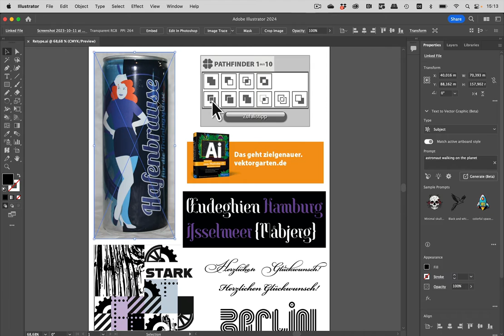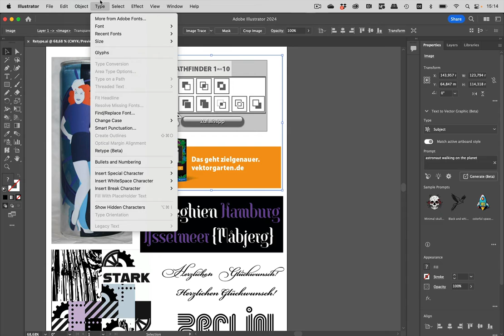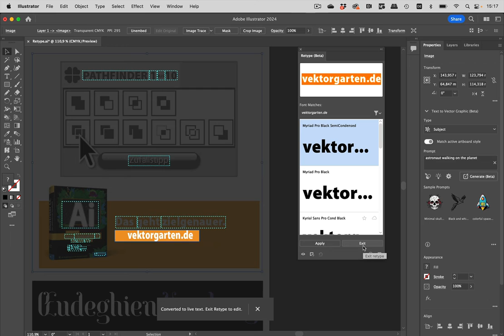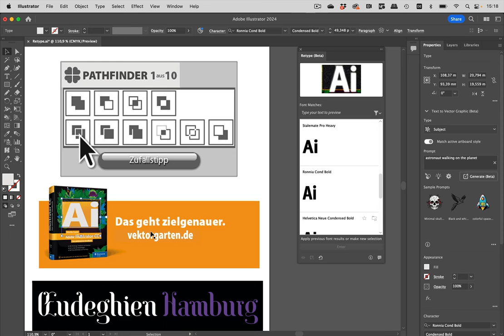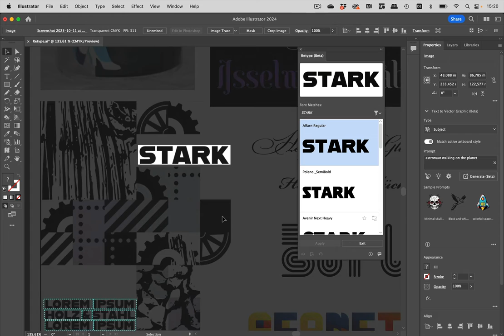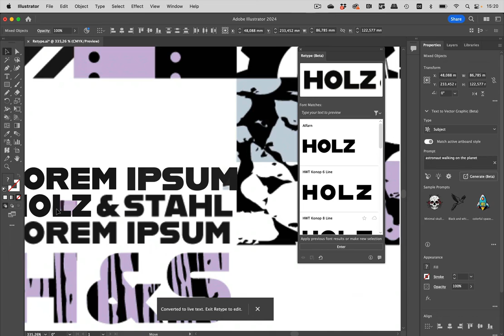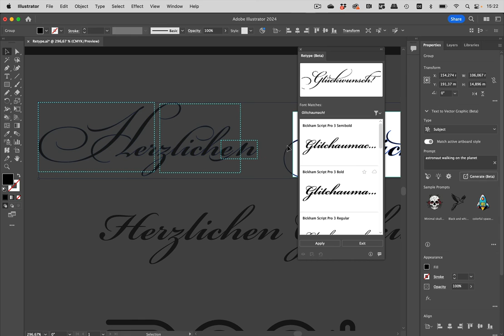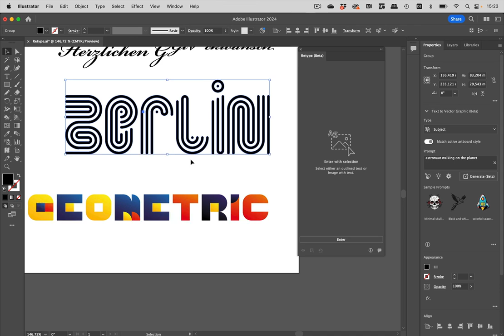Illustrator 2024: How To Use The Retype Feature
So you have accidentally outlined your text? Forgot which font you used on that project? Or the client gave you a pixel image of something they want you to build? Illustrator has you covered.

Can't get it to run?